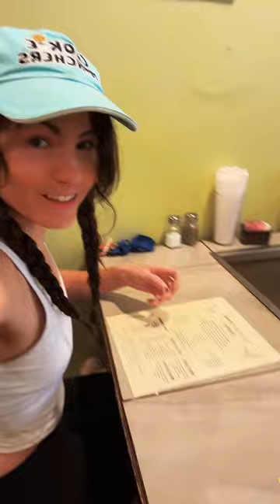RESTAURANT WHERE YOU COOK YOUR OWN FOOD😂🤷‍♀️